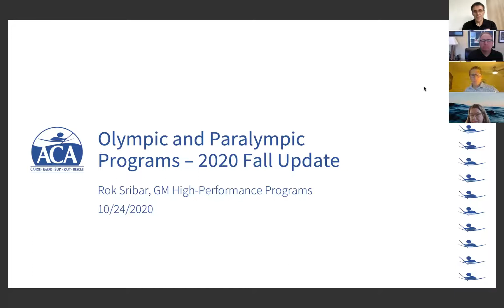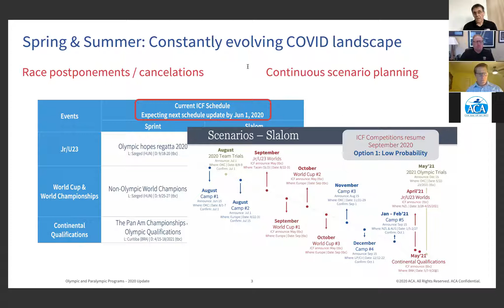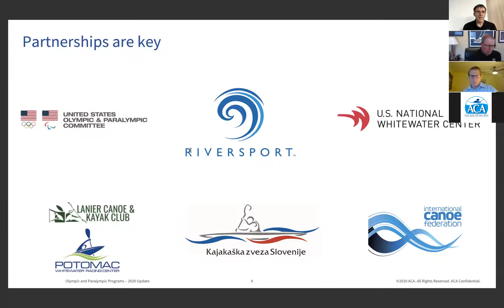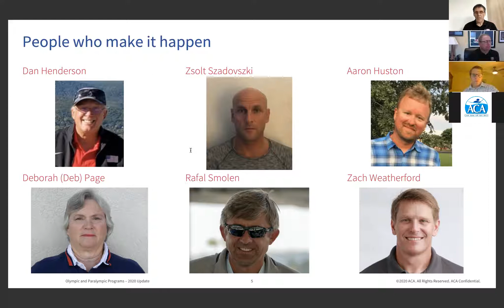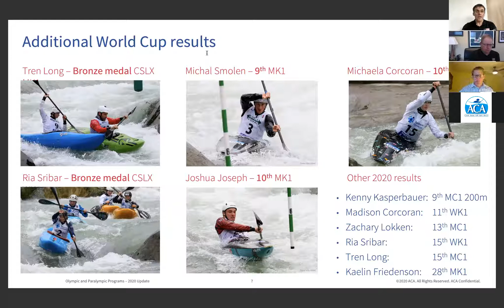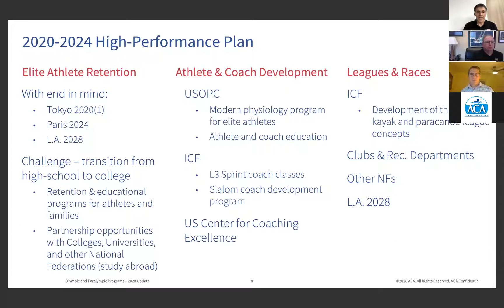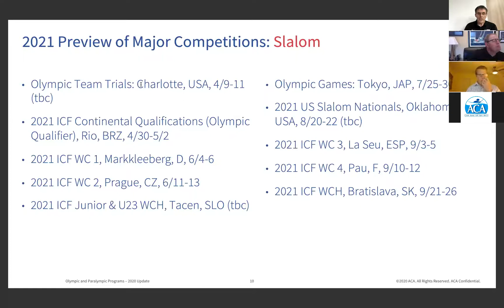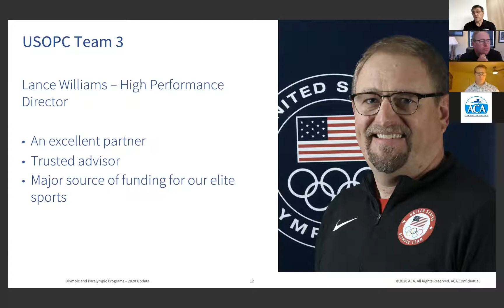2020 ACA Virtual Conference - Olympic and Paralympic Programs Update